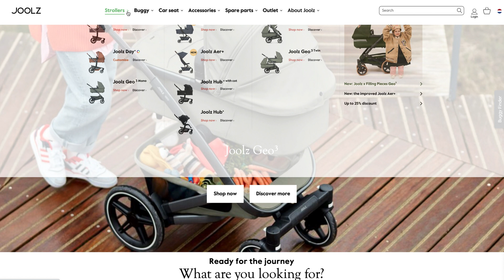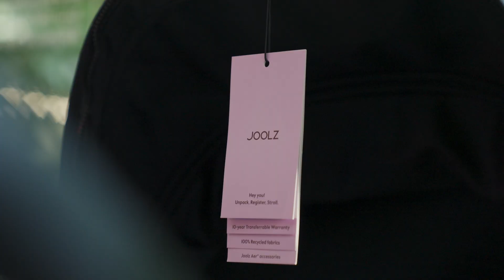Joolz - Company video - Where Diversity Drives Innovation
Hi, we're Joolz! This is how we as a team craft exceptional strollers, embracing unique perspectives every step of the way.

Stroll with us! 📢
Ready to unlock your parent superpowers and get inspired by all things Joolz? Of course, you are!

Who are we? 👋Joolz is the premium stroller brand for real parents, getting things done. Living, loving and creating a better world for their kids. We’re your team parent and we’ll give you the right support, by creating smart and conscious products that help you to stay balanced, comfortable, and in control of your life. So you are able to dream, plan and create the world you want for your kid(s) – a new world that they can be proud of and enjoy together with you!❤️